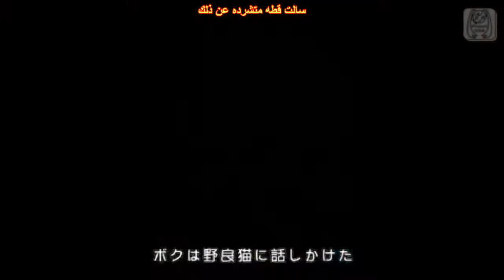اغنية Paradichlorobenzene مترجم عربي